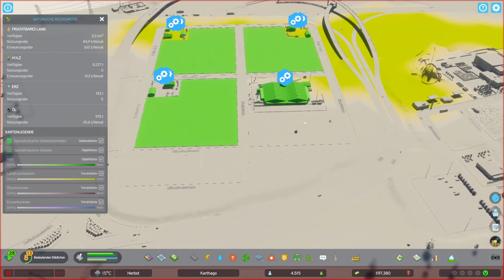Felder! Wir brauchen Felder! | Cities: Skylines II #013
Die Autobahnhöfe sollen die Wirtschaft der Stadt wieder ankurbeln. Phasenweise zahlt es sich schon aus, aber ist das genug?